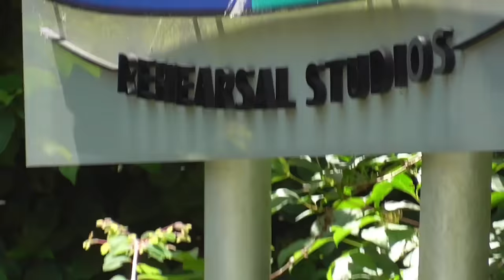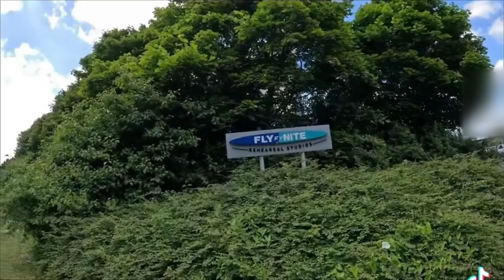DUA LIPA Security Go Hands On 😲🎬😡🚫💥❌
Blur applied to comply with privacy guidelines.

I accidentally film DUA LIPA rehearsal , security try to detain me, the others aren't much better !

Google maps 360 degree drone photo -